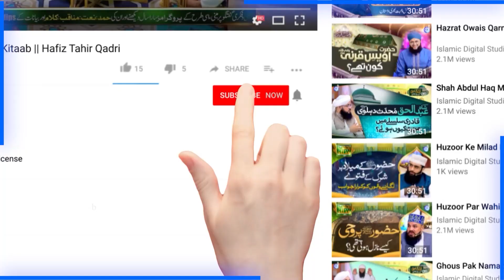6 Maheene Mei 11Kg Wazan Kam Karne Wale Naat Khuwan || Dr Nisar Ahmed Marfani